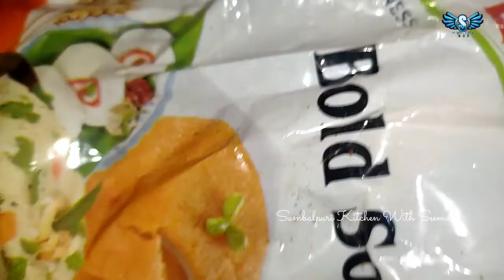Gaham Bara || Atta Bara || Gulgula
Gaham Bara || Atta Bara || Gulgula || SAMBALPURI VLOG VIDEO

Copyright @ SAMBALPURI KITCHEN WITH SEEMU . Any reproduction or illegal distribution of the content in any form will result in immediate action against the person concerne